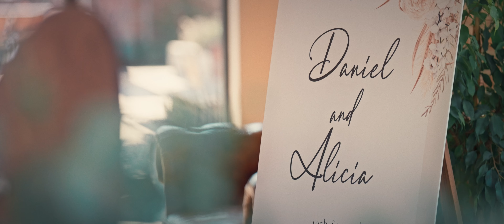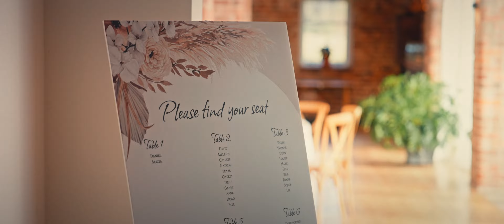Alicia & Dan Wedding Highlight Film at Thirsk Lodge Barns